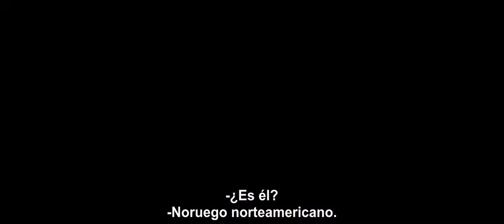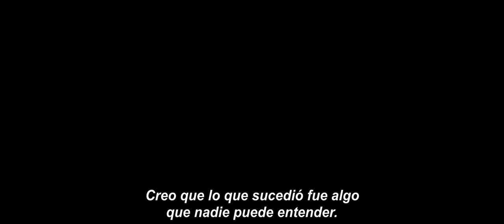Mortal - Tráiler (HD)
Eric es un joven americano recorriendo Noruega de mochilero cuando es detenido por la muerte de un joven local. Durante su detención, una joven psicóloga comienza a creer en su inocencia y descubre cómo su camino está entrelazado con la antigua mitología nórdica.

Estreno en 12 de marzo de 2021, en iTunes, Apple TV app, YouTube, Google Play y Totalplay.